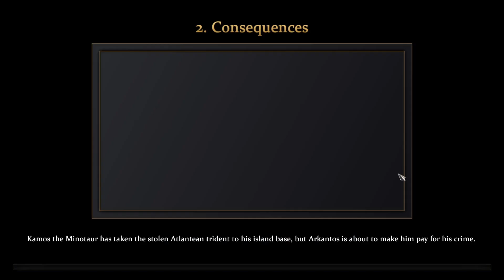Age Of Mythology Retold | Campaign | TITAN Difficulty | Fall of the Trident | Consequences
Kamos the minotaur has taken the stolen Atlantean trident to his island base, but Arkantos is about to make him pay for his crime.

Specs:
* 12th Gen Intel(R) Core(TM) i3-12100F   3.30 GHz
* 16.0 GB DDR4
* Nvidia Geforce RTX 2060
* WD BLACK SN750 SE 1TB